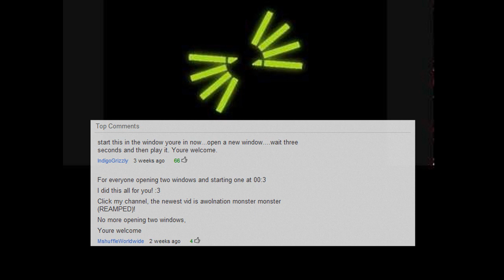AWOL Nation - Sail (Monster! Monster! Dubstep RMX) [RE-VAMP] FIXED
Here's a fixed up version of what MshuffleWorldwide failed at. It seems he put it at 3 seconds, instead of at the beat to match up, like I managed to do in this version. Valiant effort, but no cigar.

From the original upload's description:

"Soundcloud's maxed out!
Big ups :)

Monster! Monster! dubstep remix of AWOL Nation's 'Sail'.